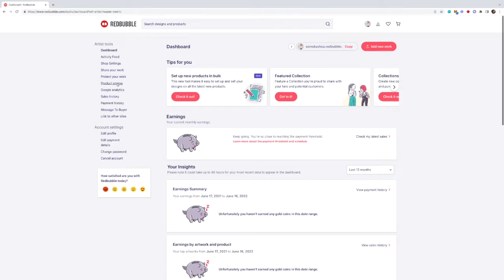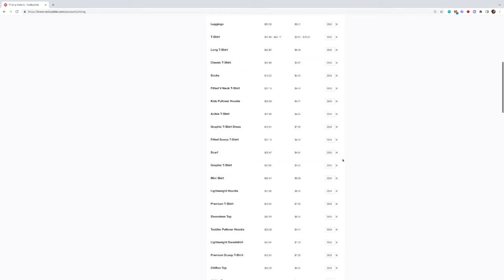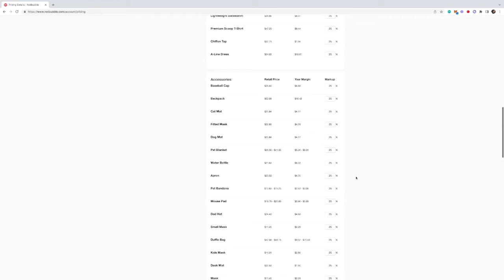การตั้งเปอร์เซ็น รับค่าคอมมิชชั่นใน Redbubble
คลิปนี้ส้มจะสอน

การตั้งเปอร์เซ็น รับค่าคอมมิชชั่นใน Redbubble กันนะคะ
ขั้นตอนง่ายๆ ทำตามกันได้เลยค่ะ^^

ขอบคุณทุกๆคนที่เข้ามาสมัครเรียนคอร์ส และทักทายกันเข้ามานะคะ
ถ้าพร้อมแล้วลุยยย!! ลงมือทำกันค่ะ^^

ขอบคุณที่มารับชมนะคะ^^